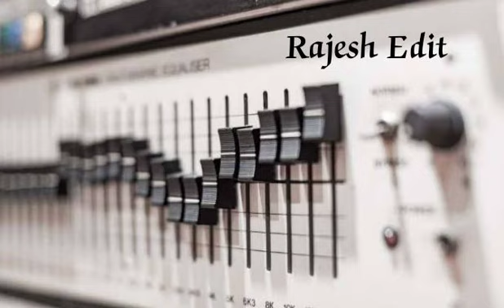Maharajanodu rani - Sathi leelavathi - remastered